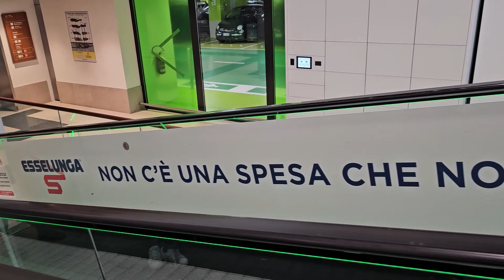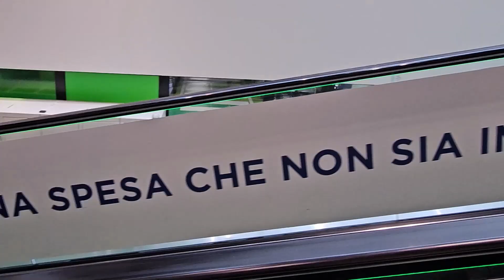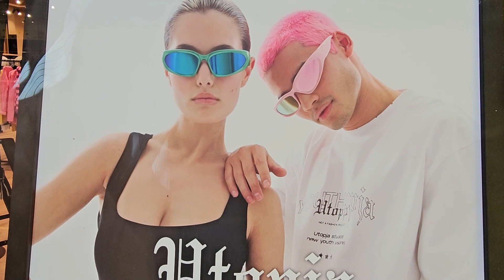2024 04 30 ore 13 07 46 Milano 5 1-4 (Centro commerciale MERLATA BLOOM MILANO - VIDEO COMPLETO)